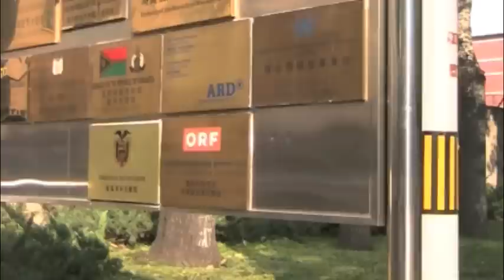Shop 'Til You Drop in Yashow Clothing Market, Beijing.mov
Yashow ("Yashu") Market is in the Sanlitun area of Beijing; an embassy and diplomatic enclave with bars, clubs, and international brand-name stores (the largest Adidas store in the world is here), frequented by expatriates and locals.

It is another four-level store filled with Chinese made and counterfeit goods, however, shoppers will find different brands, goods and quality in each mall we shopped at.

Take Subway Line 10 to Tuanjiehu Station, exit A, and walk down "Bar Street" to this four-level building; subway signs along the street point the way. The address is - Gongrentiyuchang Beilu 58, and have fun...